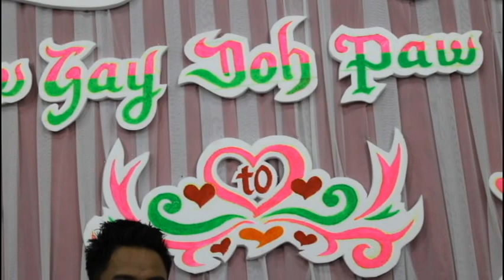Wedding Ceremony (Naw Gay Doh Paw💝Saw Nya Kwah Htoo)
Wedding Ceremony
Date: 23/1/2021